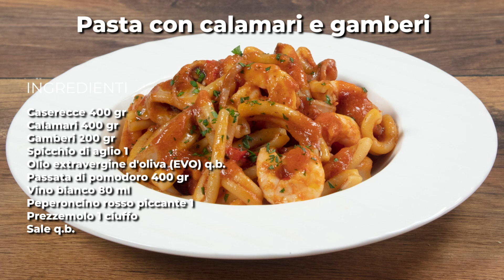Pasta con calamari e gamberi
Provateci anche voi e fateci sapere! ;)

► Ingredienti per preparare la pasta con i gamberi ed i calamari:

    Caserecce 400 gr
    Calamari 400 gr
    Gamberi 200 gr
    Spicchio di aglio 1
    Olio extravergine d'oliva (EVO) q.b.
    Passata di pomodoro 400 gr
    Vino bianco 80 ml
    Peperoncino rosso piccante 1
    Prezzemolo 1 ciuffo
    Sale q.b.

Nella cucina di Cookaround c’è sempre qualcosa di nuovo da imparare!
Puoi scegliere tra migliaia di ricette originali della cucina italiana ed internazionale che aggiungeranno stile e fantasia ai tuoi piatti.

Translated titles:
Pasta con calamares y camarones

Nudeln mit Tintenfisch und Garnelen

Pâtes aux calmars et crevettes

Macarrão com Lula e Camarão

स्क्वीड और झींगा के साथ पास्ता

Pasta with squid and shrimp

باستا مع سبيط و جمبري

স্কুইড এবং চিংড়ি সহ পাস্তা

鱿鱼虾仁意面

イカとエビのパスタ